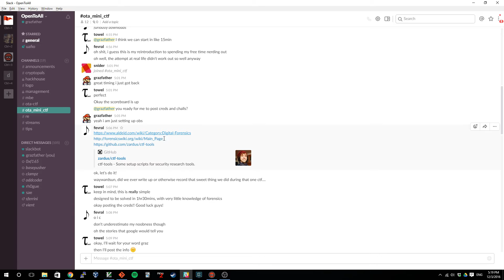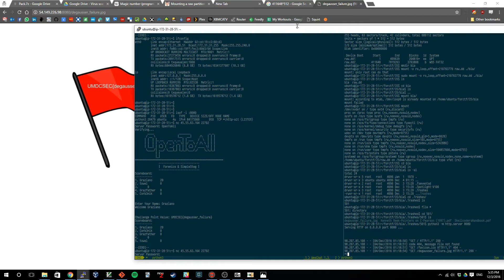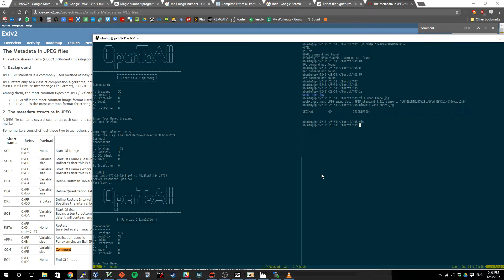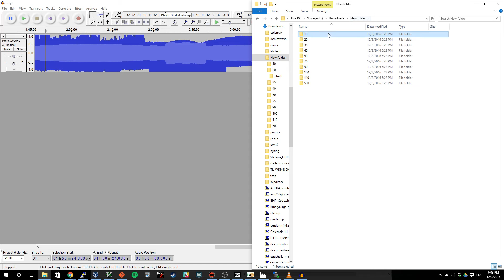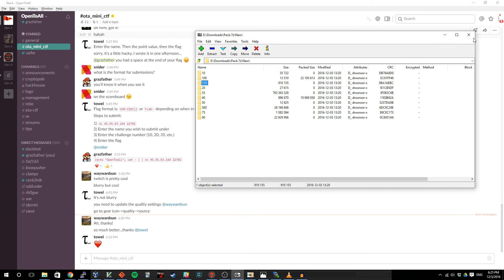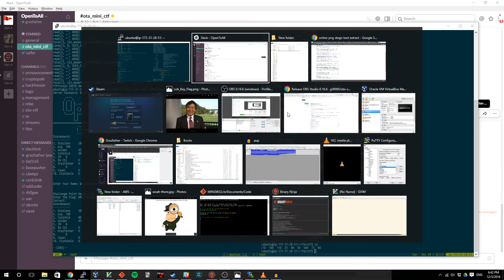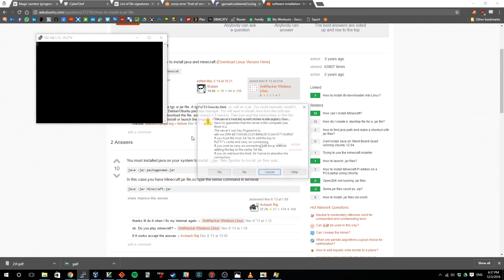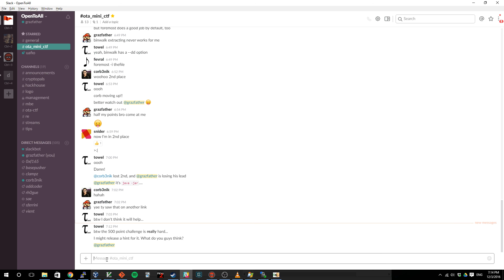12-03-2016 Mini Forensics CTF livestream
A fun CTF that was put on by a member of OpenToAll. I decided to livestream my attempt at it. Watch at 2x.